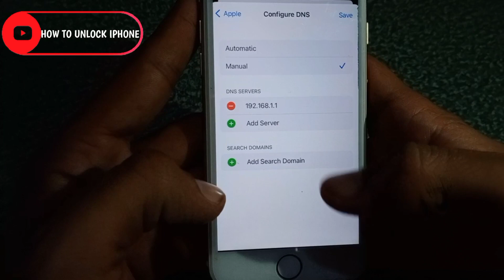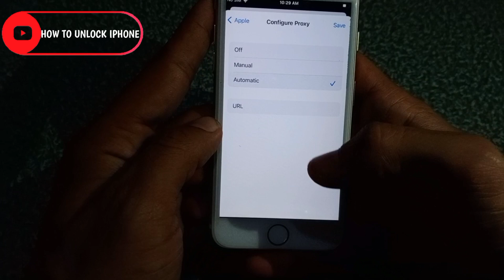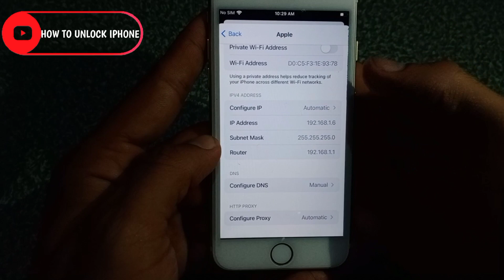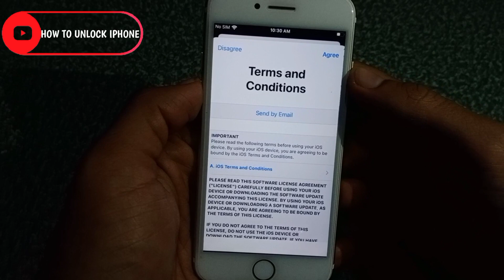iOS 15.3 iCloud Unlock 2024 || iCloud Bypass Jailbreak Permanently Without Apple ID 2024 - iOS 15.3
iOS 15.3 iCloud Unlock || iCloud Bypass Jailbreak Permanent || iOS 15.3 Permanent Apple ID Removed✅